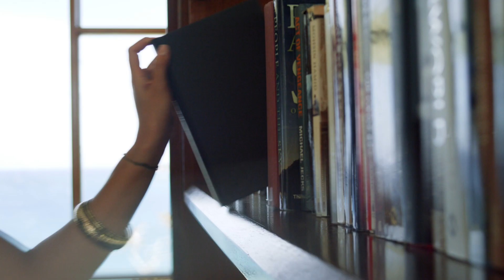Amanera - Luxury Resort in Playa Grande, Dominican Republic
Amanera, combining the Sanskrit-derived word for ‘peace’ with era, the word for ‘water’ in Taíno, commands a dramatic location on the Dominican Republic’s pristine north coast.

Backed by verdant jungle and perched above the gold sands of legendary Playa Grande Beach alongside the island’s most exclusive golf course, Amanera is a sleek, secluded sanctuary providing unparalleled access to the area’s incredible outdoors. Relaxation awaits in many guises, from endorphin-boosting water sports and back-to-nature experiences, to immersive spa journeys, all subtly infused with the spice and flavour of Dominican life.